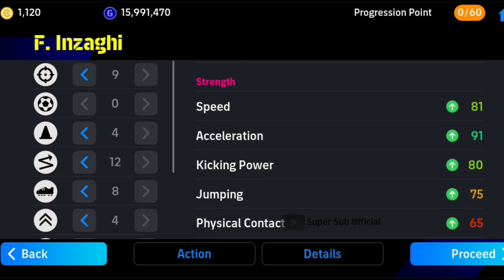Free 99 Rated Filippo Inzaghi Max Review | eFootball 2024 Blue Lock Campaign | Super Sub Official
efootball monday and thursday update
 efootball 2024 mobile  pack opening
 efootball free kick tutorial
 efootball lag fix solution
 Whats coming this Monday in efootball 24
 what's coming this thursday on efootball 2024
 How to play co op in efootball 2024 mobile
 How to use legacy transfer  in efootball 2024
 How to train efootball players
 How to use multiple efootball accounts in one mobile
 How to clone efootball app
 How to get 0 gp playera in efootball 2024 mobile
 How to get unlimited coins in efootball 24
 how to use skill token in efootball mobile
 How to train max level players in efootball
 How to play efootball 2024
 How to do bicycle kick in efootball mobile
 How to change teasm in efootball
 How to get efootball points free
 How to get efootball coins free
 How to get unlimited GP in efootball 2024
 How to reset player progression points efootball24
 How to get nominating contract in efootball mobile
 How To solve lag problems in efootball 2024
 Best Quick Counter Formation in efootball
 Best Possession Formation in efootball 24
 Best long ball formation football 2024
 Best out wide formation efootball mobile
 Best long ball counter formation efootball
 Best dress in efootball 2024
 Best Goalkeeper in efootball mobile
 Best Forward players in efootball 24
 Best Midfield players in efootball 2024
 Best defence players in efootball mobile
 Best camera in efootball 2024
 Epic pack in efootball 24
 Big Time Pack in efootball 2024
 Naymar Skills in efootball tutorial
 Messi skills in efootball 2024
 ronaldo skills in efootball 24
 efootball players high rated : mbappe ,haaland,benzema ,harry kane,Lewandowski ,de bruyne,kimmich,van dijk,oblaka,bruno fernandez,arnold ,kubo
 efootball best teams : barcelona ,real madrid,manchester city,inter milan ,inter miami,ac milan,bayern munchin,manchester united ,liverpool ,argentina ,france,brazil,portugal,spain,italy